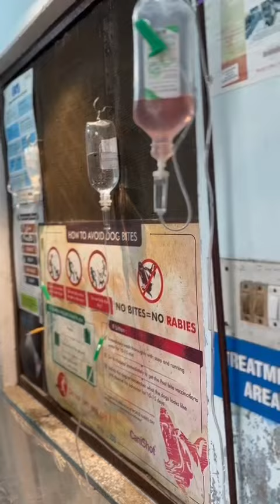मेरे dog को parbo हो गया है जितने भी dog lover है कृपया ध्यान दे अपने dog का❤️❤️❤️❤️❤️❤️